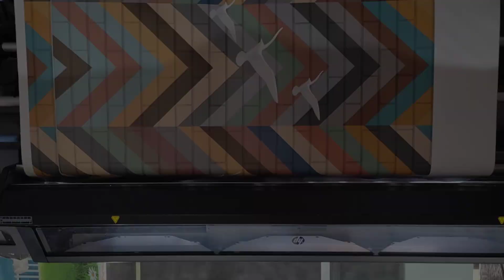print kese kre || latest hp ka printing|| Roller blinds